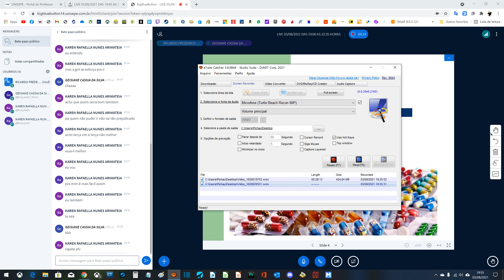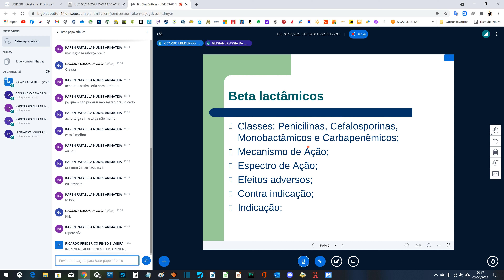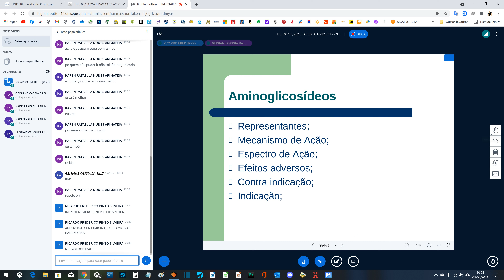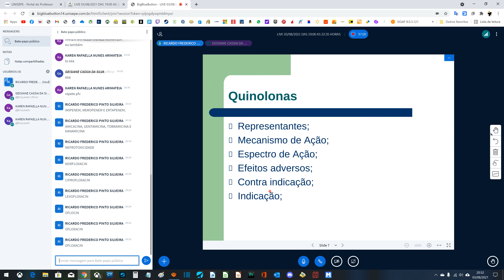FARMACOLOGIA DE ANTIBIÓTICOS APLICADA AO ANTIBIOGRAMA #2